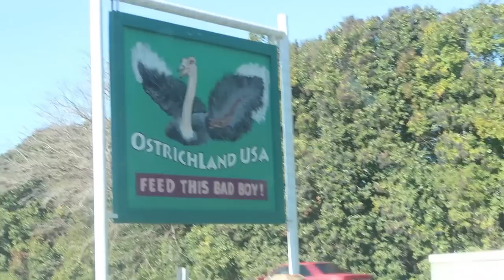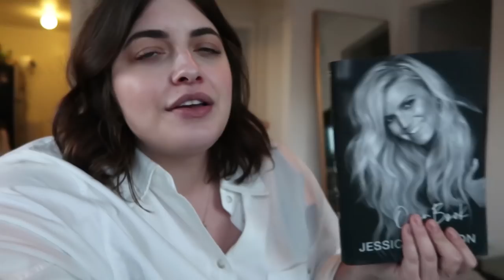addressing my lips, road tripping, and feeding mean ostriches | vlog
Thumbs up if you like the vlogs and want to see more! xo

MY JEWELRY